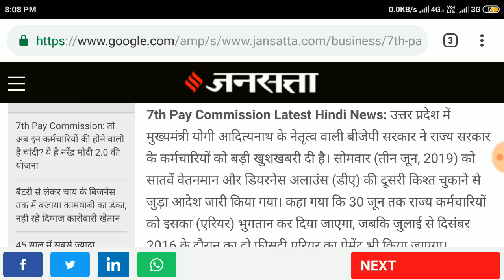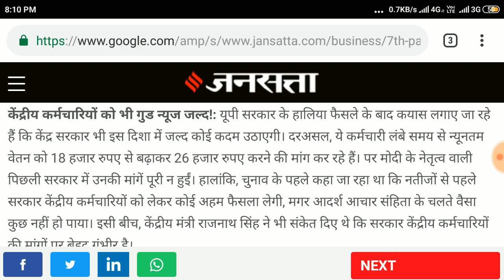सातवें वेतन आयोग से जुड़ी बड़ी खुसखबरी ||7th pay commission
minimum pay hike 26,000
pay commission ||
7th pay commission latest news ||
7th pay commission||